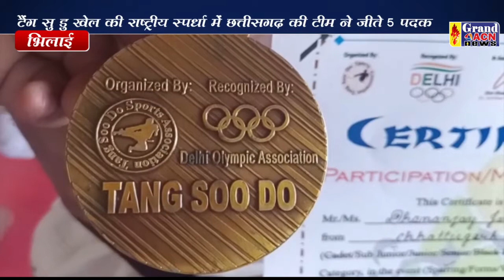टैंग सु डु मैडल Santosh Sharma